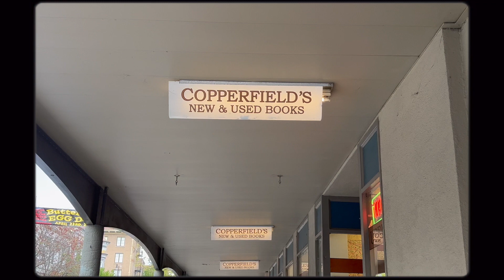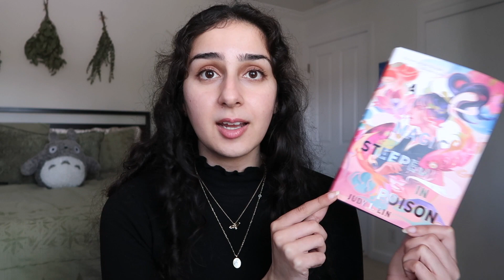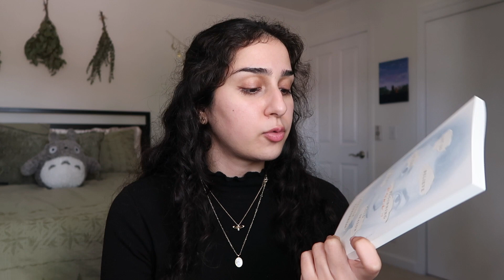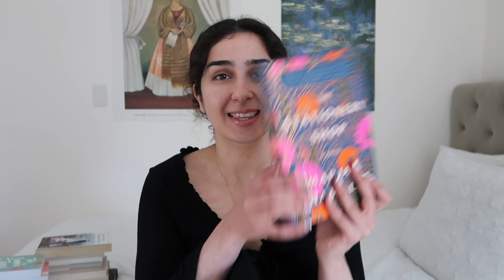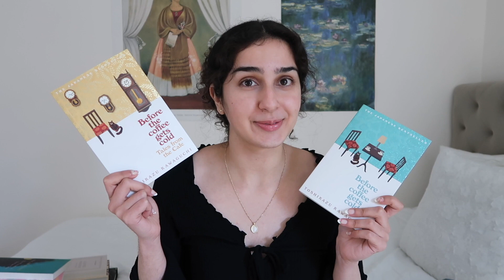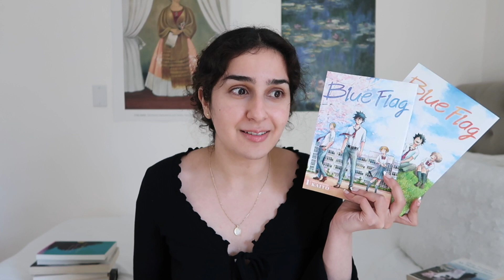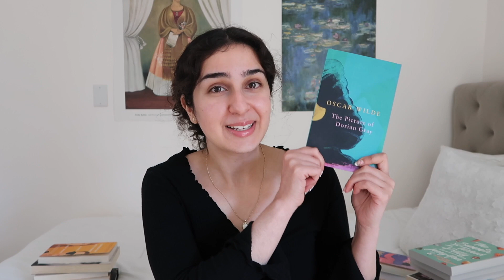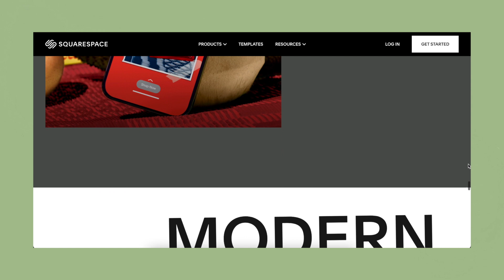come book shopping with me + a huge book haul 📚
📚 timestamps:
- intro: 0:00
- bookstore vlog: 1:01
- book haul pt 1: 4:40
- book haul pt 2: 8:38
- outro: 25:08

📚 books mentioned:
- a magic steeped in poison
- the dictionary of obscure sorrows
- the metamorphosis
- let us believe in the beginning of the cold season
- the stationary shop
- the viscount who loved me
- the miracles of the namiya general store
- before the coffee gets cold
- tales from the cafe
- convenience store woman
- the housekeeper and the professor
- my brilliant friend
- fruits basket vol 7
- yona of the dawn vol 31-34
- your name vol 3
- blue flag vol 1-2
- heartstopper vol 1-4
- orange vol 1-2/orange future
- the summer i turned pretty trilogy
- the picture of dorian gray
- gallant
- all my rage
- chain of iron waterstones exclusive edition
- the atlas six
- alone with you in the ether
- conversations with friends
- my dark vansssa